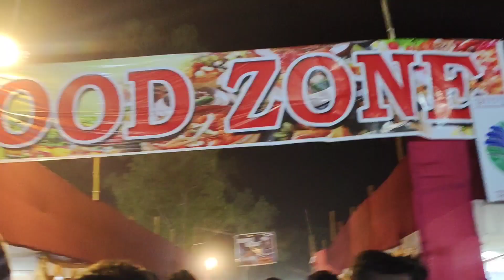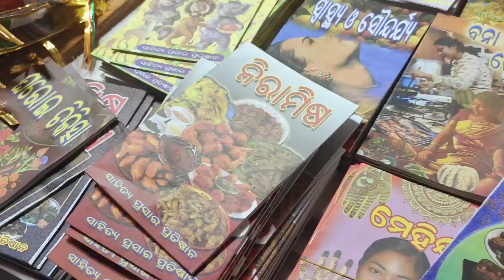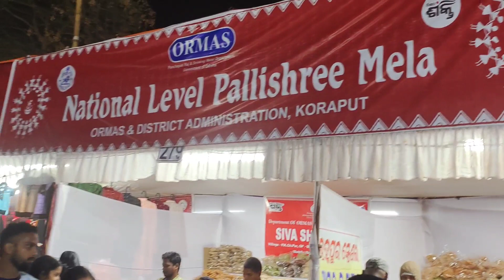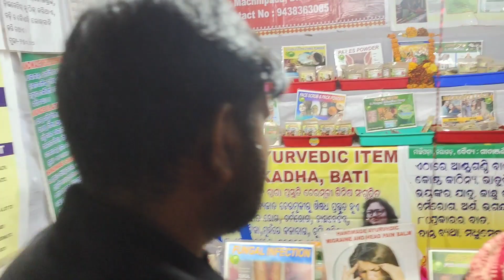Our Home Town Exhibition Parab 2023 at Jeypore, Dist-Koraput, Orissa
Yours sasmita